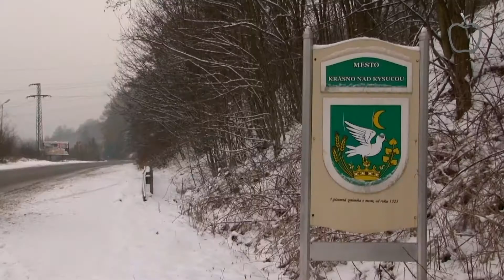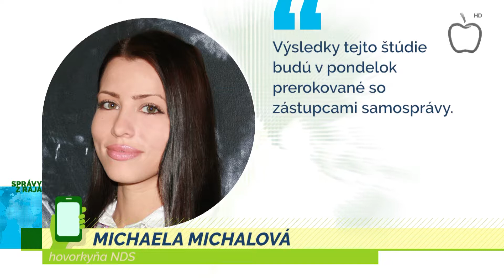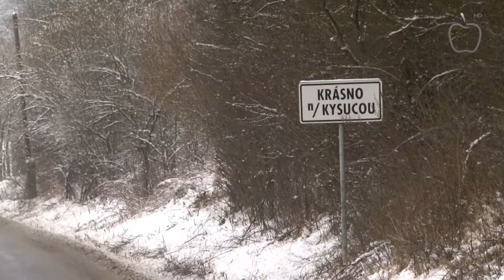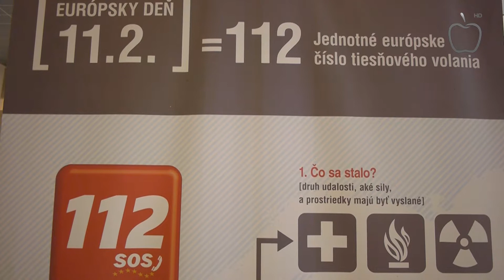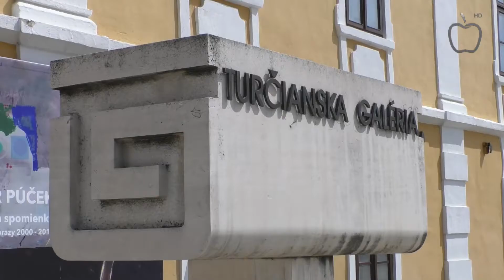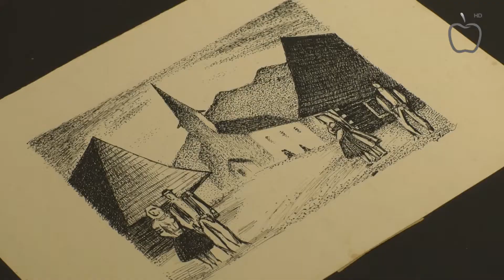Správy z Raja 9.2.2018